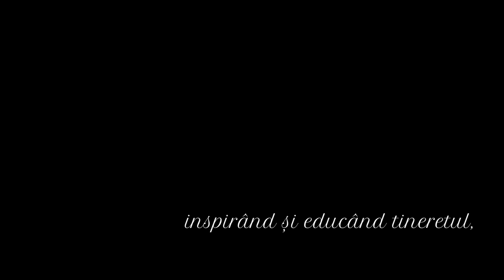Centrul de Cultură și Artă al Județului Sălaj -14 ani de activitate